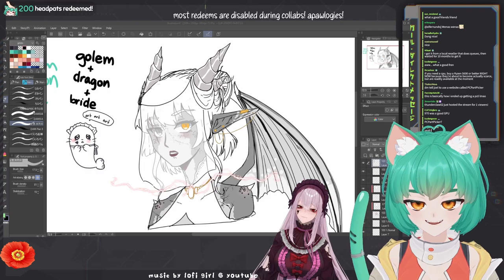What's Your Favorite Game? | GirlDM & Jowol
NOTE that I am NOT GirlDM.